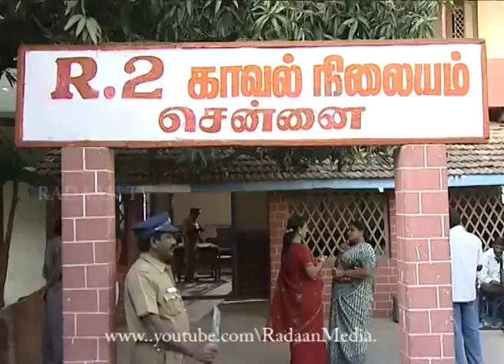இளவரசி - Elavarasi | Episode - 151 | Tamil Serial | Santhoshi | RadaanMedia